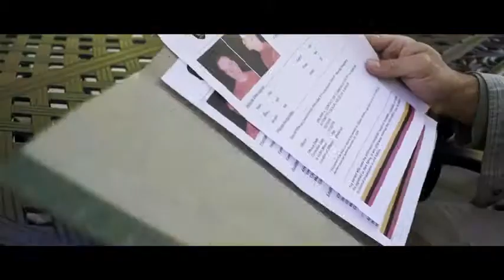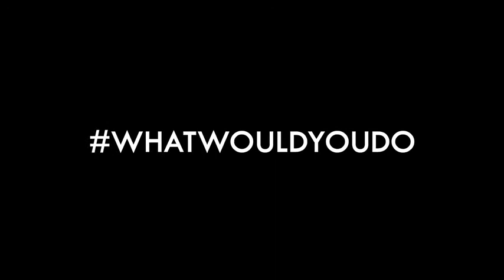Dark of Light (2017) - Kerry Patton, Michael McFadden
When the daughter of a former interrogator becomes victim to a child predator, her father responds the only way he knows.

Director: Kerry Patton
Writers: Edward Luecke, Kerry Patton
Stars: Kerry Patton, Michael McFadden, Vincent Vargas

What happens when a man's worst nightmare becomes a reality? How should one react after discovering the last true love in his life has been taken away from him? Sometimes, we must deal with these horrors in our own way, outside the due process of our law enforcement system that may not give us the justice we crave. Thomas Malum, a widow, single father, and former interrogator has only one mission - to provide for, love, and protect the only person left in his life-the one that matters most. His world is torn open when a child predator enters his home and violates his daughter, leaving her dead. When he fears that the police won't provide the punishment he is hoping for, Thomas reacts as only he has been trained to do. Right vs wrong, good vs bad, love vs hate all become more problematic in his race for justice. As Thomas's covert operation of interrogation and torture progress's, he begins to question his own morality-has he become no different than the monster who took away his own